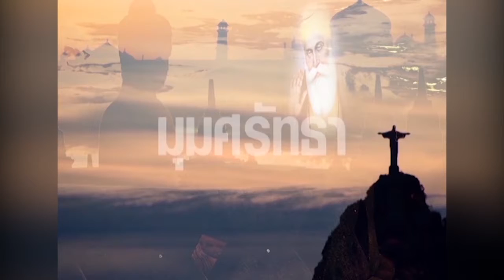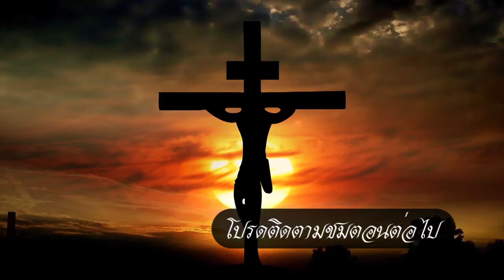พระคัมภีร์ที่ฉันรัก(145 ตอน1)(13 สิงหาคม 2559) รายการมุมศรัทธา(เมโทรทีวี)